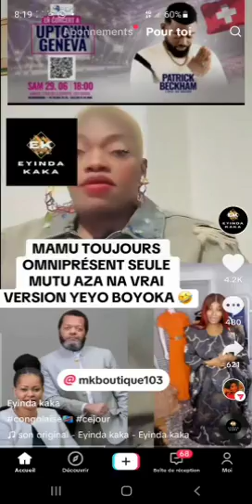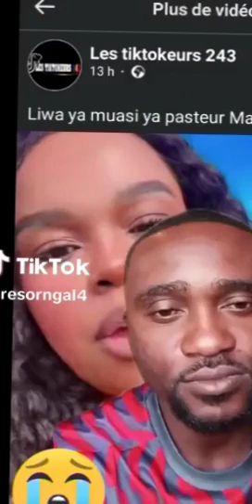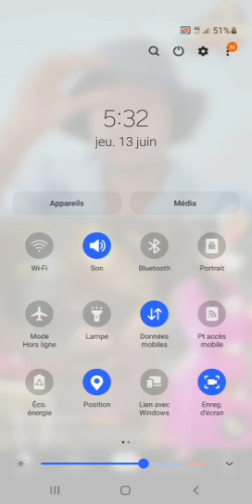PAPA YA MAMAN BLANCHE APESI MSG FORT TOTIKA